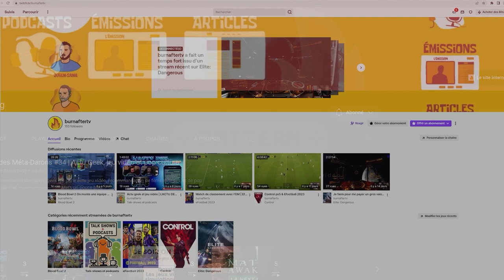Technical Artist : un métier très demandé | Pierrick Kyburz (Furi, Tinykin)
Qu'est-ce qu'un Technical Artist ? En quoi est-ce important dans la conception d'un jeu vidéo ? Comment devenir Technical Artist ? C'est à ces questions que Pierrick Kyburz, employé dans le studio indé' Splashteam, a répondues.

Avec des jeux vidéo comme Furi, Haven ou encore Tinykin, Pierrick Kyburz a déjà quelques sérieuses références à son actif. Infographiste de métier, il a su au fil des années gagner en expérience et monter en compétences pour devenir Technical Artist.